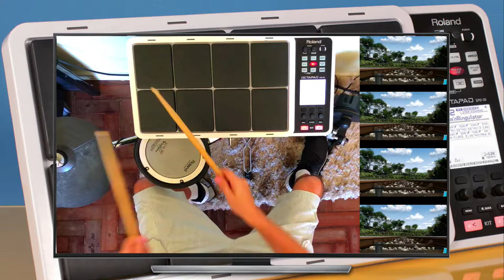Thomas e seus amigos - Drum Cover by andrepolvo